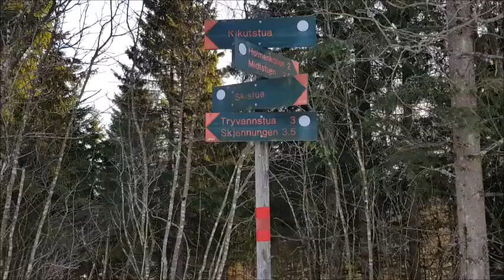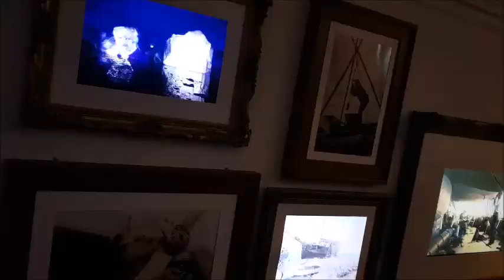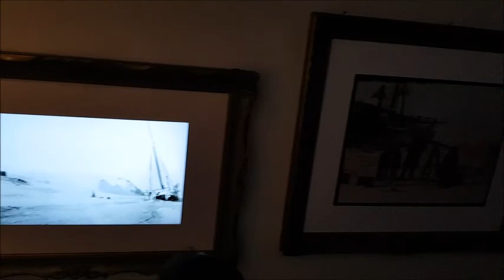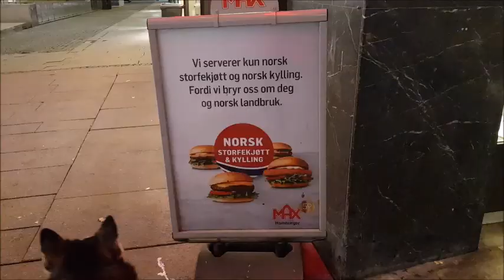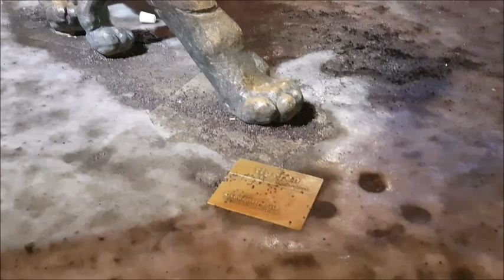OSLO KAZAN BİZ KEPÇE, NORVEÇ OSLO